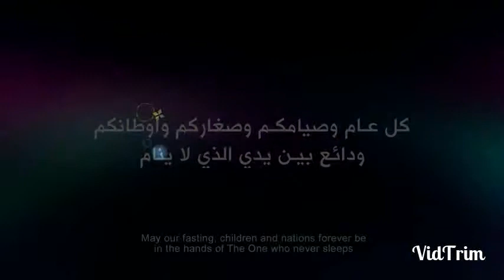Sayyidi Rais || Mr. President - by Zain Ramadan